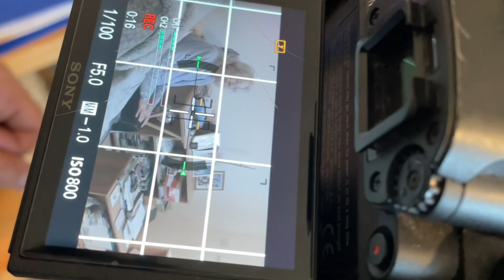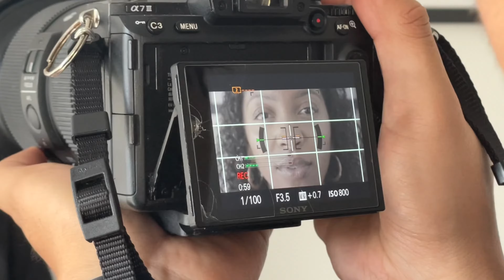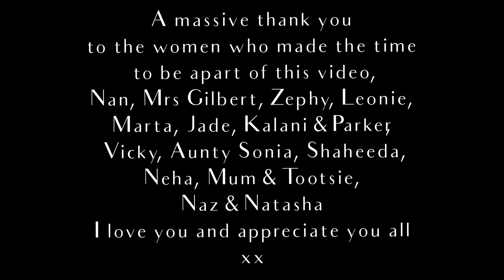MALIKA - Bless Her Soul Acoustic (Official Video)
A massive thank you to the women who made the time
 to be apart of this video:

Nan, Mrs Gilbert, Zephy, Leonie, Marta, Jade, Kalani & Parker,
Vicky, Aunty Sonia, Shaheeda, Neha, Mum & Tootsie,
Naz & Natasha
I love you and appreciate you, thank you all
xx

Acoustic Video:
Filmed, Edited & Directed by MALIKA

Written by: MALIKA, Mr StarzUp, Ian Henry, Piers Aggett, Shaun 'Hypertone' Barret
BV's & Vocal Arrangements: Hypertone
Piano: Morgan Alexander -Green
Mixing: Glide Studio
Mastering: Henkka Niemisto
Artwork: Vitor Ramos
Logo; Jermaine Riley

Lyrics:

Never had someone who could understand
She built up her cards but they dealt her hand
If the river was deep she was drowning on her own
So I pray, I pray, I pray that they will bless her soul

Lonely and lost but you will never know
(never know, never ever know)
What lies behind this mask she’ll never show

Bless her soul
She will know
Nothing is as strong as her mind
Bless her soul
Keep her strong
Darkness only last till the light
So bless her soul

(Soul, bless her soul)

Never had someone who could share the load
(the load, the load, ah ah)
They always got burnt when they got to close
I could never imagine (I could never imagine)
being so alone, no

(oooooh)
Lonely and lost
but you will never know (never know)
(oooooh)
What lies behind this mask
she’ll never show (never show)

Bless her soul
She will know
Bless her soul
Keep her strong

ooh, bless her soul, hey, hey, hey, hey

No, no nothing last forever so don’t be afraid, don’t be afraid
No nothing last forever so don’t be afraid, don’t be afraid (ooh)
No nothing last forever so don’t be afraid, don’t be afraid

(Just) Bless her soul
She will know
Bless her soul
Keep her strong
ooooh, bless her soul, nothing lasts forever no